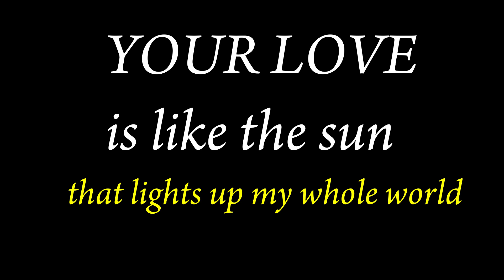YOUR LOVE (A Christmas greeting song to everyone)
Jesus and His love for you and me is the reason for the season. Let's celebrate!